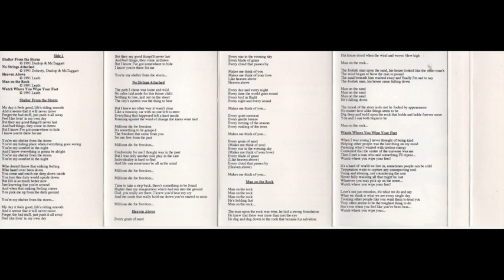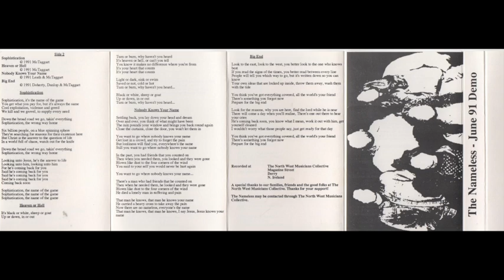THE NAMELESS - Heaven or hell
The Nameless - June 91 Demo (CCM Hard Rock)